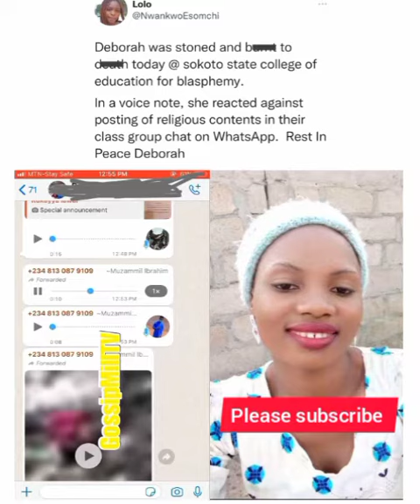happening in Sokoto Now: Deborah cause of death. Deborah's Parents and Sokoto youths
Sokoto youths and christians in sokoto.